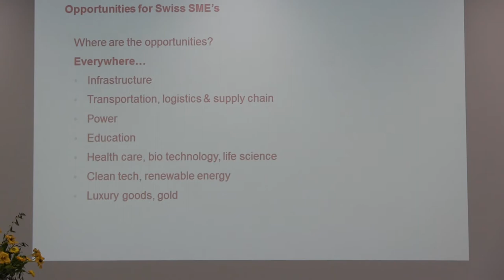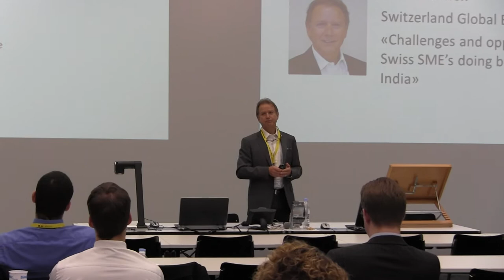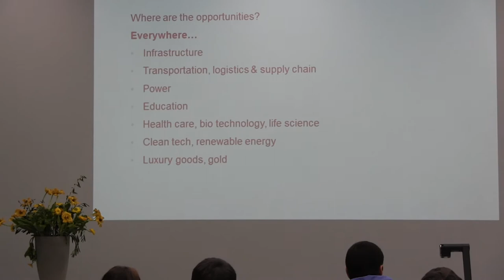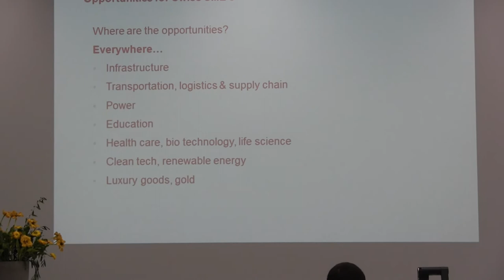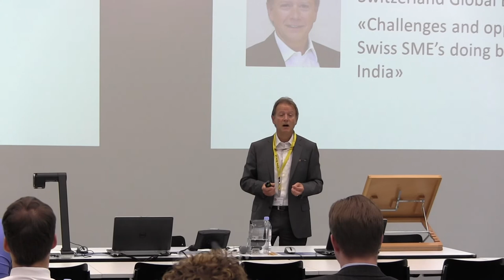Preparatory Seminar 2014 - Beat Ineichen, Switzerland Global Enterprise, Opportunities for SME's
Beat Ineichen from Switzerland Global Enterprise talks about the business opportunities for Swiss SME's in India. Opportunities are everywhere, but how to find them?